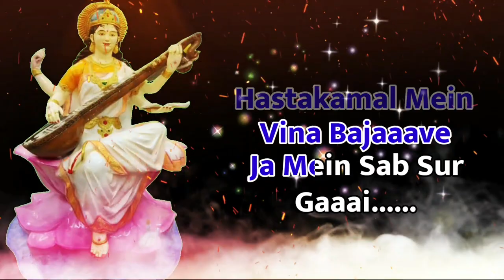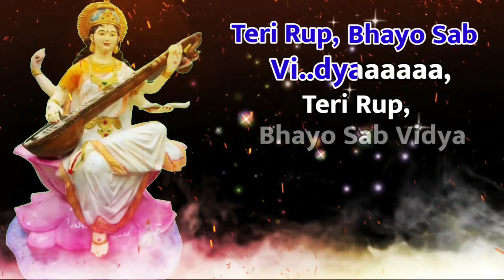Jay Jay Devi Jay Jagajanani | Maa Saraswati Vandana | Karaoke | Saraswati Puja Special Song 2023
Presenting Karaoke Track of Jay Jay Devi Jay Jaga Janani Saraswati Vandana  Saraswati Bhajan (জয় জয় দেবী) Basant Panchami Song. Listen & sing the beautiful song on the eve oh Saraswati Puja & Basant Panchami. The song  dedicated to Devi Saraswati, the Goddess of learning and art.

Jay Jay Devi | Saraswati Vandana | Traditional Song | Pujor Gaan | Sayani Palit

Hastakamal Mein Vina Bajaave,
Ja Mein Sab Sur Gai,
Duje Haath Viraajat Pustak
Ved Shruti Upajai
Jay Jay Devi, Jay Jagajanani
Jay Jay Sarasvati Mai,
Jay Jay Sarasvati )

Teri Rup, Bhayo Sab Vidya,
Sur Nar Charan Namaami,
Padmanaabh Prabhu, Charan Saroh,
Sevak Ke Man Bhaayi
Jay Jay Sarasvati )
जय जय देवी जय जगजननी लिरिक्स Jay Jay Devi Jay Jagjanani Lyrics, Saraswati Mata Vandana (Saraswati Mata Bhajan Hindi)

जय जय देवी, जय जगजननी
जय जय सरस्वती माई,
जय जय सरस्वती )

जय जय भवानी, जय शरमानी,
जय जय भवानी, जय शरबानी,
जय त्रिभुवन सुखदाई,
जय त्रिभुवन सुखदाई,
तेरी माया अनंता अपार,
जाको को नहीं पारी,
जय जय सरस्वती )

हस्तकमल में वीणा बजावे,
जा में सब सुर गाई,
दूजे हाथ विराजत पुस्तक
वेद श्रुति उपजाई
जय जय सरस्वती )

तेरी रूप, भयो सब विद्या,
सुर नर चरण नमामी,
पद्मनाभ प्रभु, चरण सरोह,
सेवक के मन भायी